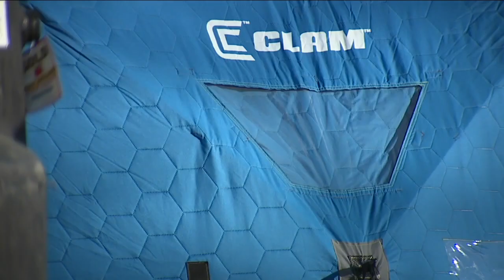New Safe Outdoor Space expected to open today